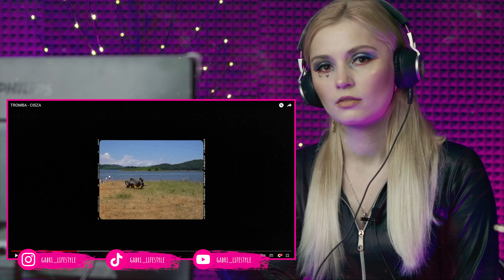POPŁAKAŁAM SIĘ NA JEGO PIOSENCE ! | TROMBA - BYŁY CZŁONEK EKIPY POTRAFI ĆAŁKIEM NIEŹNIE ŚPIEWAĆ !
Moja opinia na TROMBA - CISZA